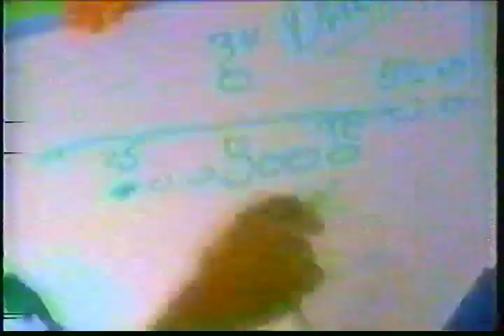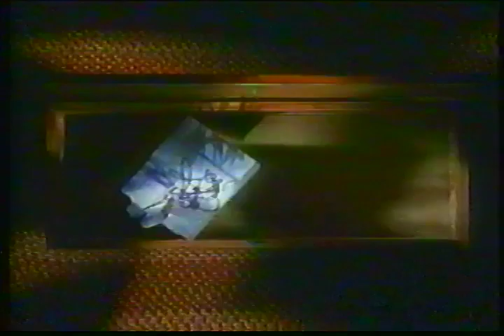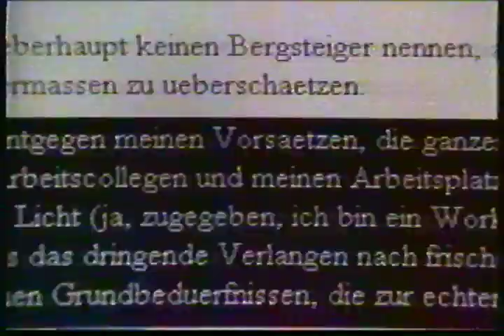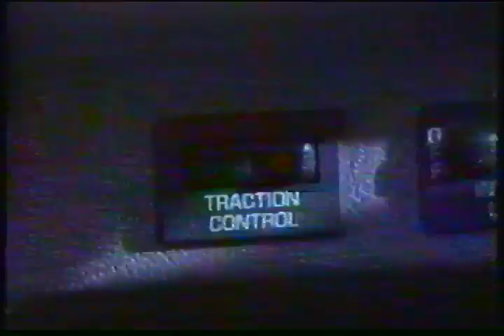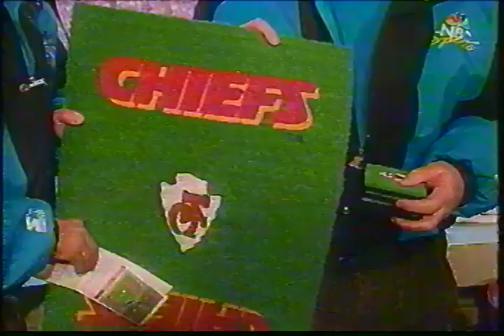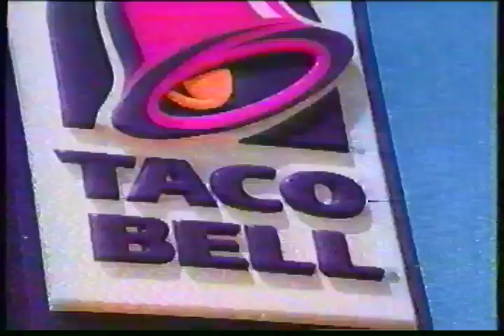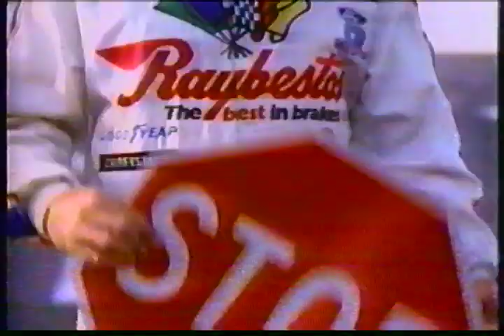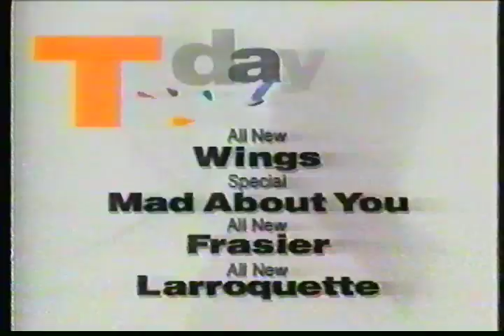1994 Regular Season Kansas City Chiefs vs Cleveland Browns Part 1